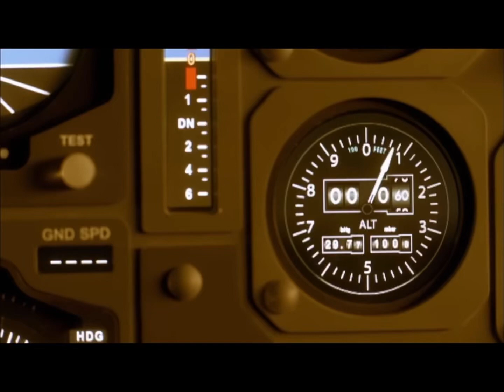There is nothing we can do... | Air France 4590